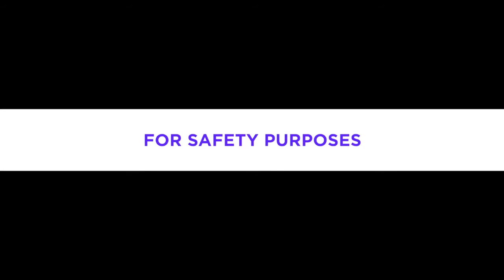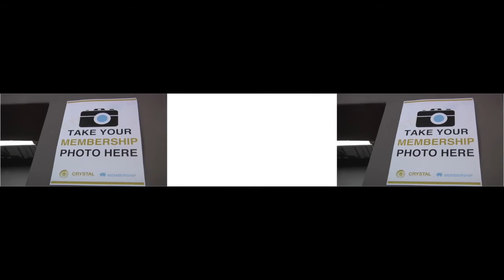Crystal Church Announcements - 06 March 2016